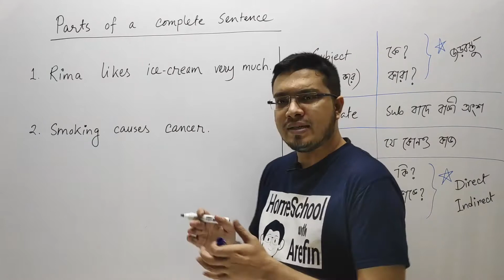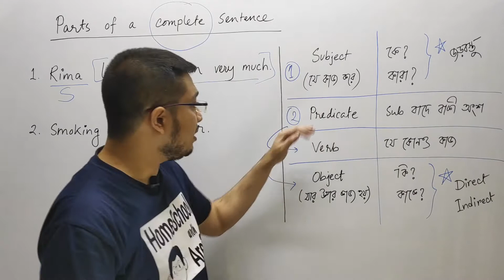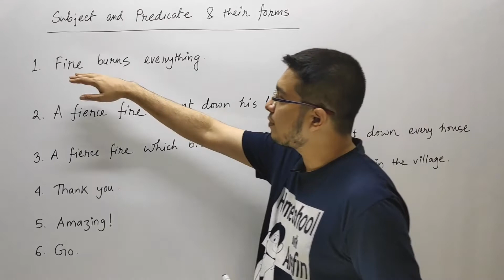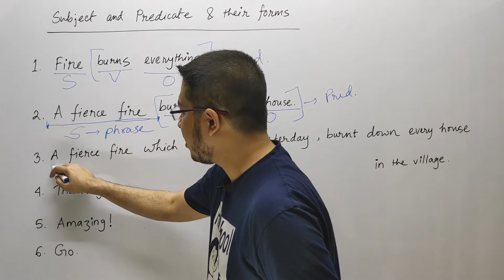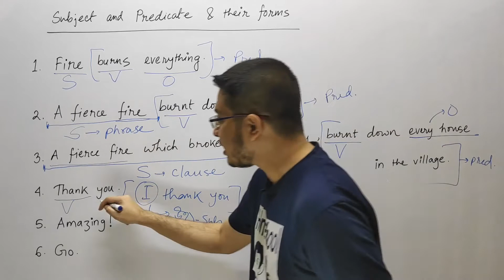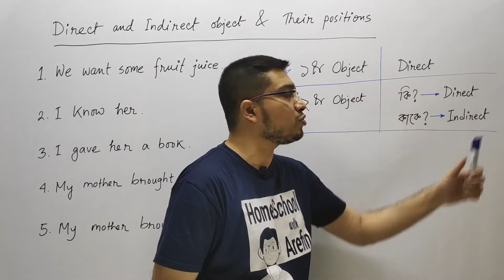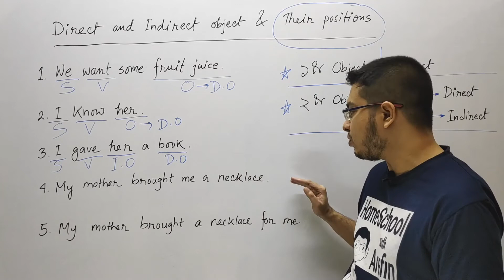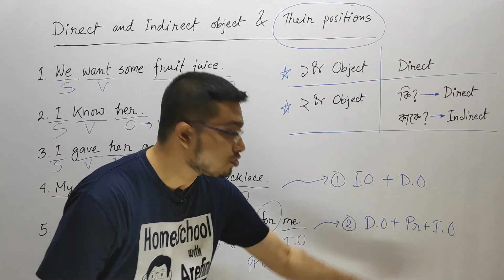Sentence এর অংশসমূহ I Subject, Predicate, Verb, Object (Direct & Indirect)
Parts of Sentence I Subject, Predicate, Verb, Object (Direct & Indirect)

English by Arefin is a channel for those who want to learn English in a proper and detailed manner. We should treat English as a subject, not as a language. Then we will be able to find the interest in learning English.